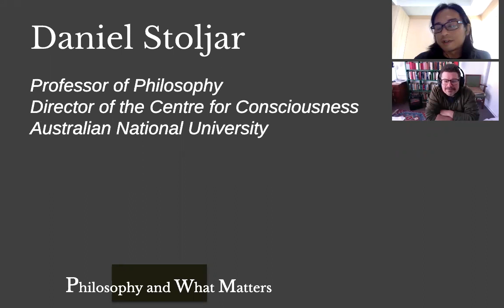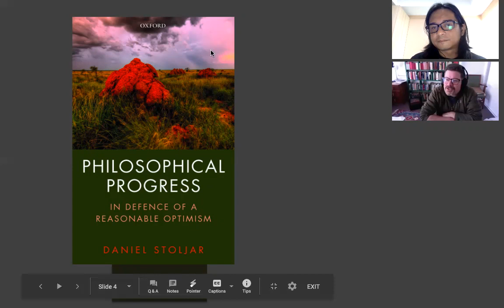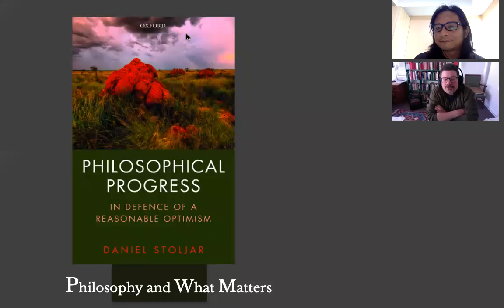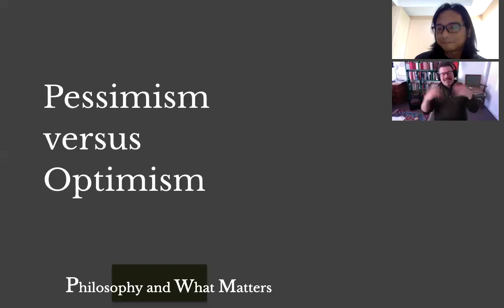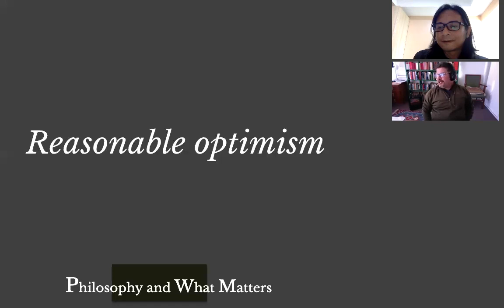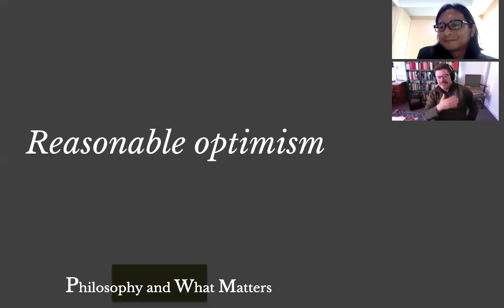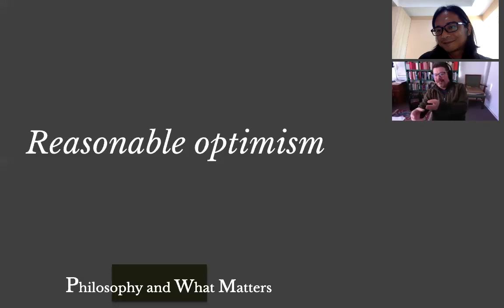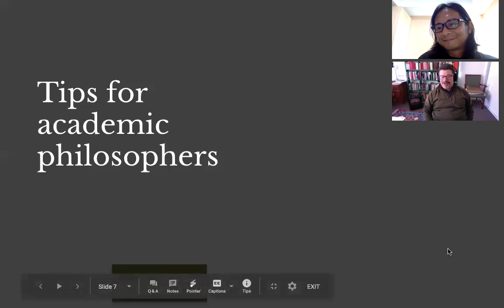Philosophy & What Matters. Ep. 9: Philosophical Progress with Daniel Stoljar (ANU)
Are minds brains? Do we have free will? Is happiness just a state of mind? These are just some of the questions that philosophers have asked since there were philosophers. But has any progress been made on these philosophical topics? Have philosophers today more or less answered the questions that philosophers in the past have raised? And why does progress in philosophy matter in the first place?

To share his thoughts on these questions, we have Daniel Stoljar, Professor of Philosophy at the Australian National University and the author of Philosophical Progress: In Defence of a Reasonable Optimism.